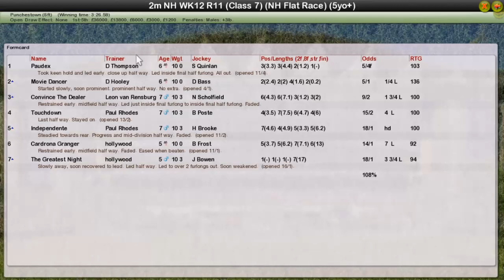NH WK12 R11 Champion INH Flat Race G1